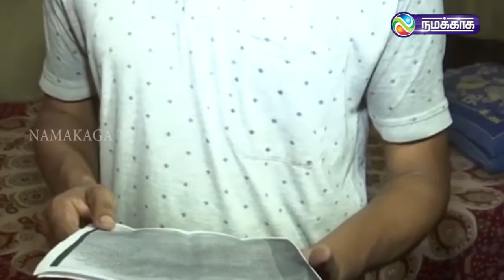இறுதி தேசிய குடிமக்கள் பதிவேட்டில் மறைந்த இந்திய ஜனாதிபதியின் குடும்பத்தாருக்கு இடமில்லை!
இந்தியாவின் ஐந்தாவது குடியரசுத் தலைவராக 1974ஆம் ஆண்டு முதல் - 1977 ஆண்டுவரை பதவி வகித்தவர் பக்ருதீன் அலி அகமது.அவரது சகோதரரது மகன் சஜித் அலி அகமதுவின்  குடும்பம் தற்போது அசாமில் வசித்து வருகிறது. கடந்த ஆகஸ்ட் 31ல் வெளியான என் ஆர் சி  எனப்படும் இந்திய தேசிய குடிமக்கள் பதிவேட்டின் இறுதிப் பட்டியலில் இந்தக் குடும்பத்தைச் சேர்ந்த நால்வரின் பெயர்கள் விடுபட்டுள்ளன என்பது பெரும் சர்ச்சையைக் கிளப்பி உள்ளது.

A Tamil channel focusing on , Politics, Social issues, Science , Culture, Sports, Cinema and Entertainment.